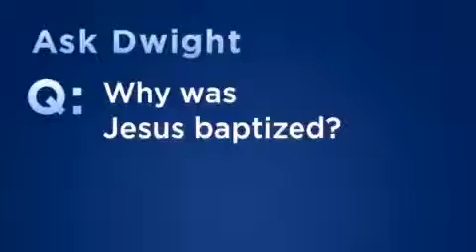Ask Dwight Pryor #12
Wisdom and insight from Christian sage Dwight A. Pryor (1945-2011). He recorded over fifty audio seminars tackling challenging and relevant Bible subjects from a Hebraic perspective. His legacy lives on at jcstudies.com, the educational organization he founded.